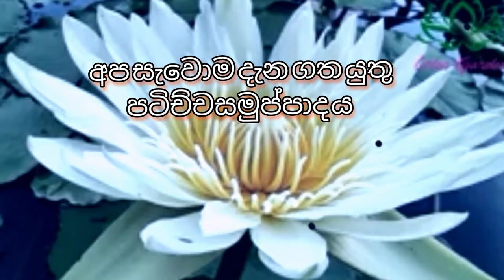budunge පටිච්චසමුප්පාද වදනක්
Chanting by - Visarad Sita Rathnayake
Thanks to all creaters, chanters and listeners for lovingkindness
of mankind